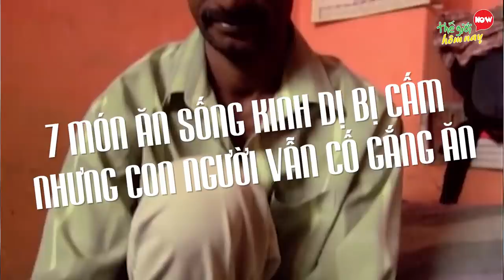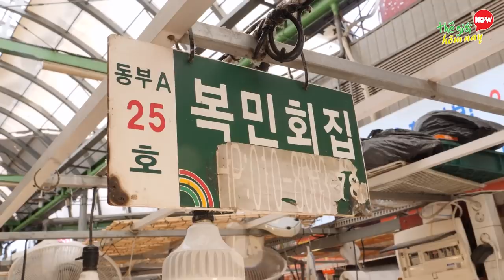7 Món Ăn Sống Kinh Dị Bị Cấm Nhưng Con Người Vẫn Cố Gắng Để Ăn #2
7 Món Ăn Sống Kinh Dị Bị Cấm Nhưng Con Người Vẫn Cố Gắng Để Ăn tập 2

Chào các bạn! trước khi đến với video, bạn hãy comment bên dưới cho admin và mọi người được biết, món ăn sống nào bạn cảm thấy kinh dị nhất? Thật ra trên thế giới này, cứ mỗi một vùng đất, một dân tộc lại có những nét bản sắc văn hóa riêng độc đáo của nó. Và thứ mà thể hiện rõ nhất nét văn hóa đó chỉ có thể là thức ăn mà thôi. Tuy nhiên, bạn có biết rằng, đúng là chỉ có những món ăn mà chúng ta chỉ nên nghe và nhìn. Còn nếu bạn dám ăn, bạn thành người hùng rồi đấy. nhiều món ăn còn bị cấm sử dụng vì mức độ nguy hiểm của nó, nhưng vẫn có người cố gắng làm siêu anh hùng. Bạn đang nghĩ tiết canh của Việt Nam ư? Không hề, để biết câu trả lời thì chúng ta hãy cùng khám phá 7 Món Ăn Sống Kinh Dị Bị Cấm Nhưng Con Người Vẫn Cố Gắng Để Ăn. Đây là những món ăn kinh dị nhất thế giới, những món ăn nguy hiểm chúng ta không nên ăn.

00:00 7 Món Ăn Sống Kinh dị bị cấm nhưng con người vẫn cố ăn
00:43 7 Sashimi Ếch
02:04 6 Súp Dơi Nước Dừa
03:14 5 Witchetty
04:28 4 Sannakji
05:33 3 Cá Dương Vật
06:37 2 Nhím Biển
07:44 1 Casu Marzu

Đây là tập 2 trong series Những món ăn kinh dị nhất thế giới